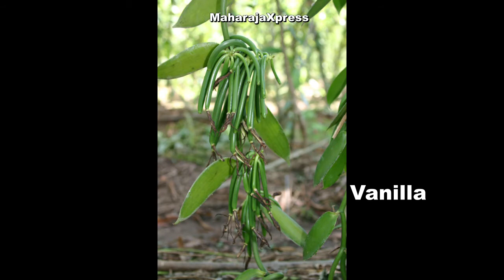Herbs and Spices Part 2